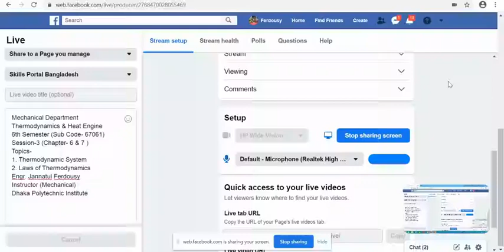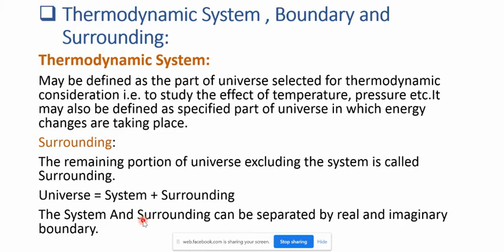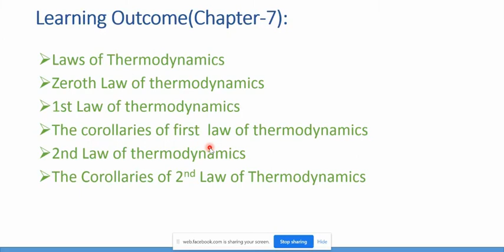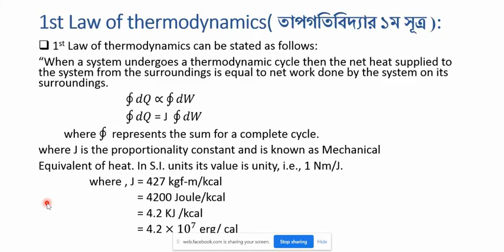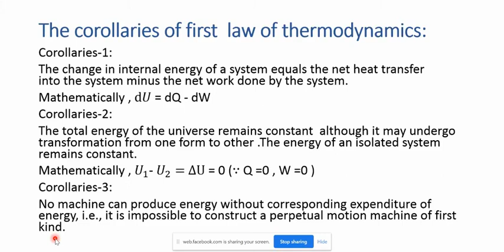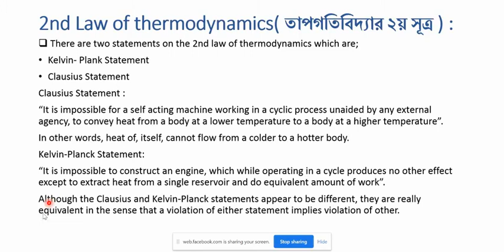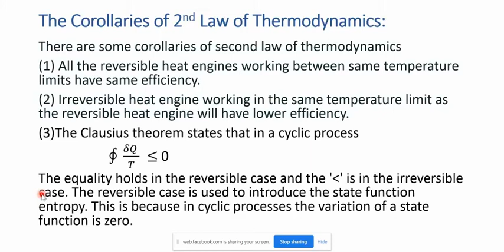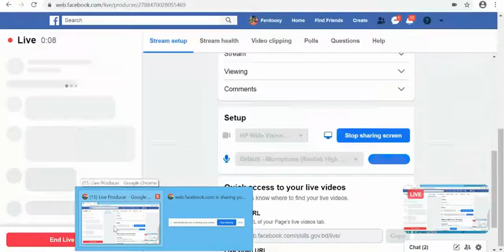Thermodynamics & Heat Engine (67061) I Part - 02 I Skills Portal Bangladesh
Subject Name - Thermodynamics & Heat Engine
Subject Code - 67061
Semester - 6th
Department - Mechanical
Topic:
1. Thermodynamic System
2. Laws of Thermodynamics

Presented by-
Engr. Jannatul Ferdousy
Instructor (Mechanical)